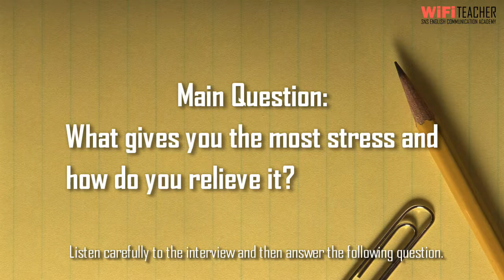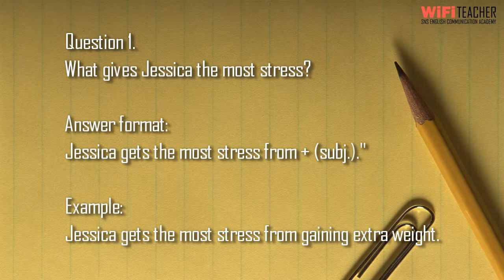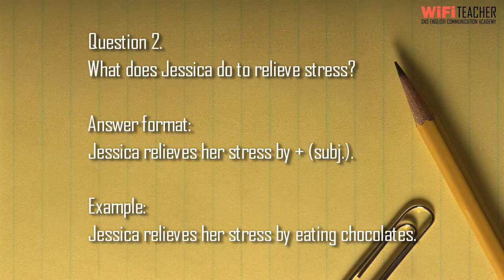Out and About - Jessica Interview [What gives you the most stress?]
Main question:
What gives you the most stress and how do you relieve it?